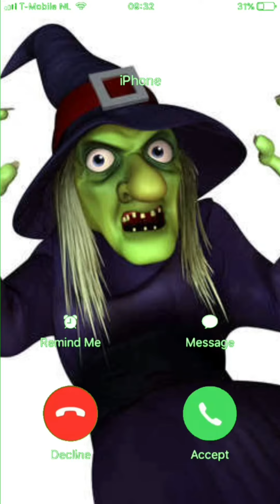হালাল বিনোদন ।। ফানি কথপোকথন ।। ফানি ভিডিও।। Funny videos।। মেঠোপথ।।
হালাল বিনোদন ।। কথপোকথন ।। মেঠোপথ।।
নতুন নিব্বা নিব্বির  ফোনে কথোপকথন।।